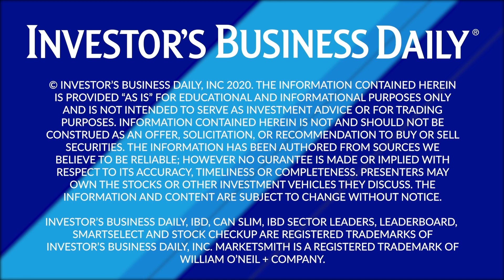Schwab Focused On Digital Innovations To Enhance Customer Experience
Charles Schwab helped usher in the era of the no-cost  trade. The brokerage firm earned top marks again from investors this year in IBD’s annual Best Online Brokers survey. Barry Metzger,  SVP of Trading Services at Schwab, joined IBD to discuss the next evolution in the zero fee trading environment and how the firm’s long-standing commitment to technology is critical to customer retention and satisfaction.